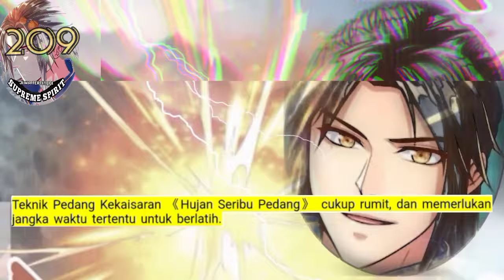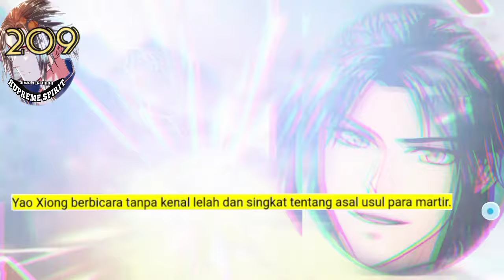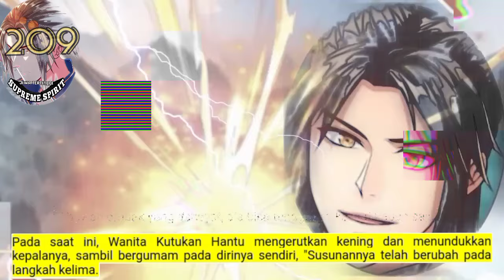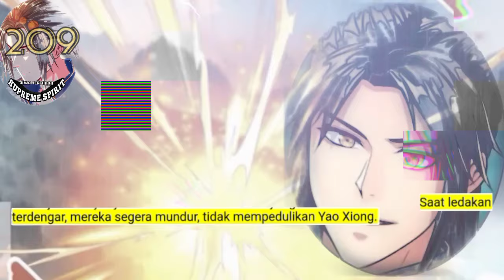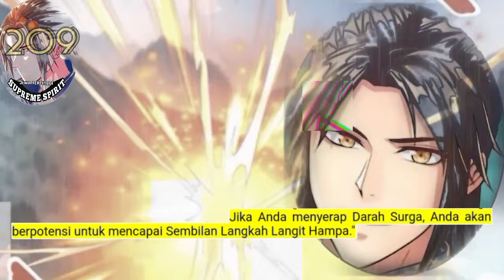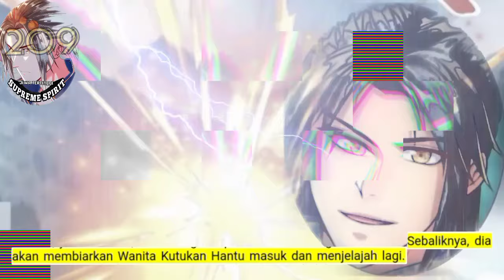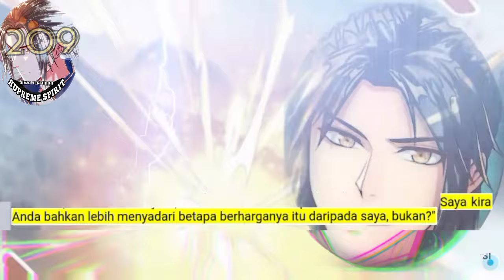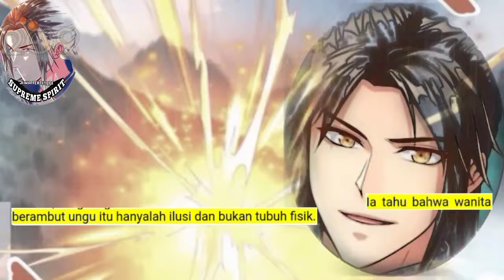Peleburan Semangat Tertinggi season 209